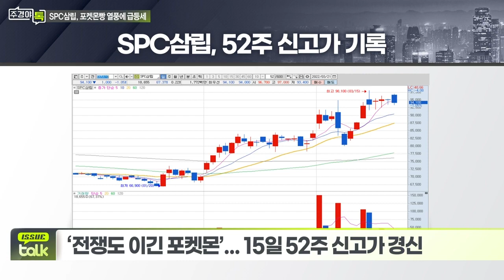포켓몬빵 역대급 품절대란… SPC삼립 주가는 ‘급등’_이슈 TALK_주경야톡 34회 (20220321)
Q. 포켓몬빵 인기... SPC삼립 주가 얼마나 올랐나?
- ‘전쟁도 이긴 포켓몬’... 15일 52주 신고가 경신
- 작년 매출 2.9조... 전년비 15.9% 증가
- 올해 매출액 3.1조 (+5.6%), 영업익 800억 (+21.6%) 전망
- SPC삼립 “2024년까지 매출 4조·영업익 1,100억원 달성 목표”